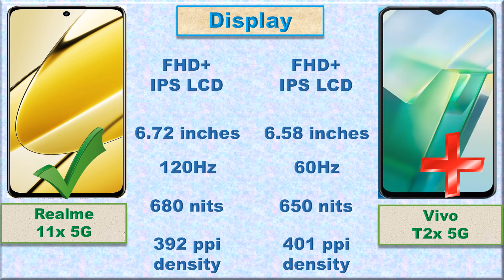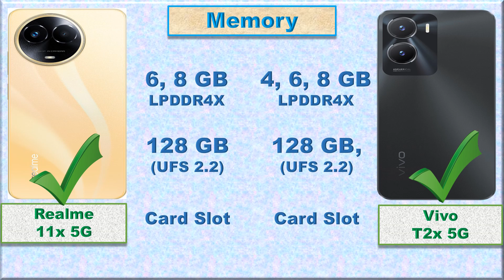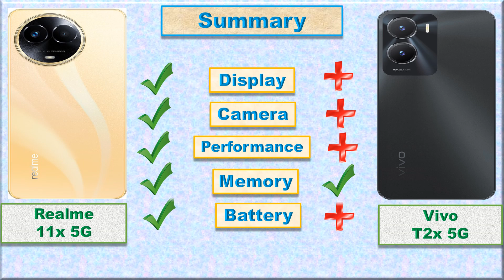Realme 11x 5G vs Vivo T2x 5G: Battle of the Mid-range Titans!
🔥 Get ready for a showdown between two incredible mid-range 5G contenders: Realme 11x 5G and Vivo T2x 5G! 🤩 Join us as we dive deep into a head-to-head comparison of specs, features, camera prowess, and performance. 📊📷 Which one will emerge as the ultimate mid-range champion? 🏆 Tune in to find out and make an informed choice for your next smartphone upgrade! 📲💥

🔸 Realme 11x 5G Highlights: Blazing 5G speeds, stunning camera setup, powerful internals.
🔸 Vivo T2x 5G Highlights: High-speed 5G connectivity, cutting-edge features, advanced camera technology.

Don't miss this ultimate smartphone showdown! 🤳 Drop your comments below about which phone wins your heart. 👇